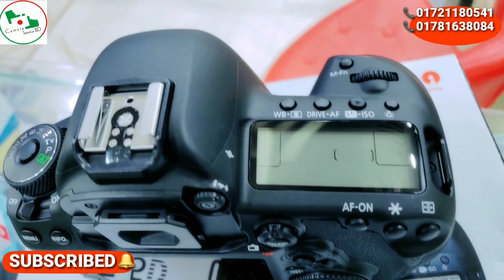Canon EOS 5D lV and 6Dll Camera Unboxing & বাংলা রিভিউ .Low price In bangladesh.|Camera Service bd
😇ক্যামেরার দাম কমলো😇।🤔 EMI/কিস্তিতে ক্যামেরা কিনুন।|Camera servicebd|
বাংলাদেশের সর্ববৃহৎ পাইকারী ক্যামেরার দোকান Digital Collection.|Camera Serviceannel টি
Camera Servoce bd
🎺Digital Collection
. Shop.42New supper market baitul mukkaram Dhaka 1000
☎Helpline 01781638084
Off Day
Friday
👉20 Days Replacement 🌞 five Years service warrant
Canon_5D_lV Camera Service bd#